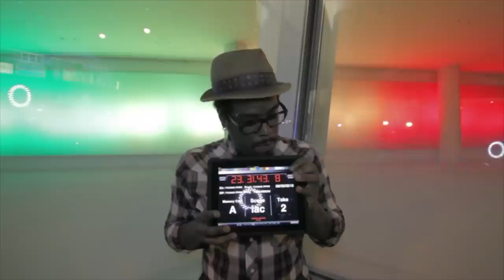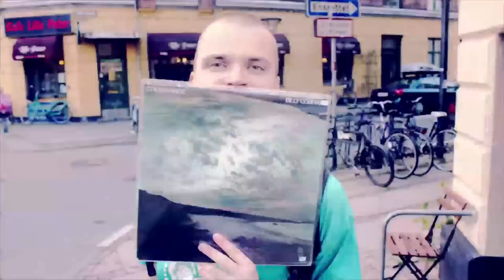Johnny Prince & Thomas Piper - Tomorrow (produced by Kriswontwo)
Directed and shot by Thomas Piper.

DIRECTIONS BY FOREST WON (Nura, 2010).
Produced by Kriswontwo (of Forest Won).

K.Mathiassen: editing, arrangement, keys, strings, sounds, bass, guitar
A.Ketelsen: drums
T.Piper: vocals
J.Prince: vocals
S.Fullard: horns